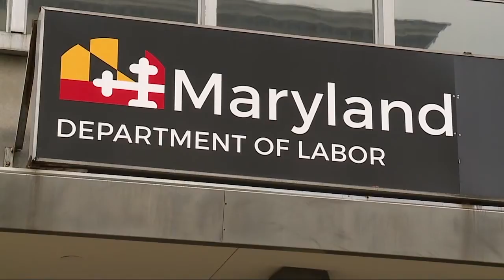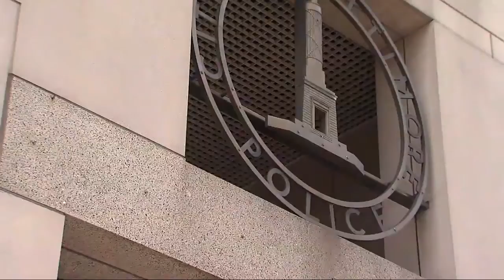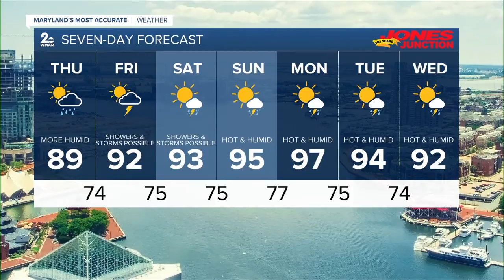WMAR 2 News Latest Headlines | July 16, 1am